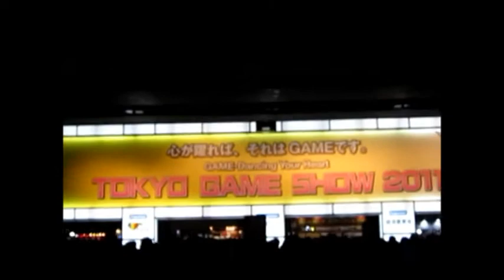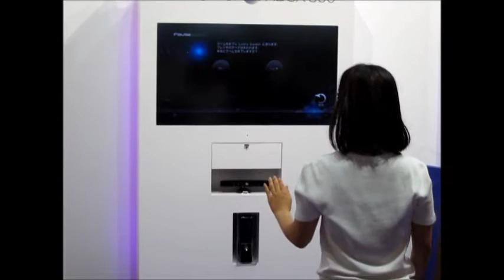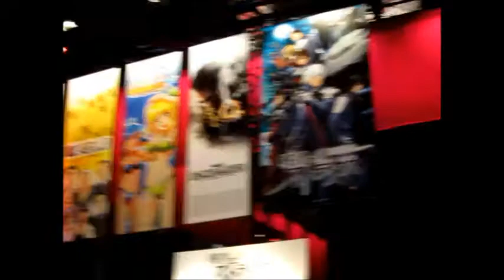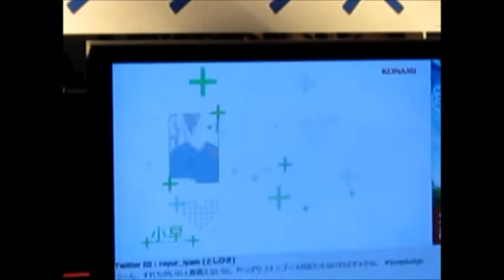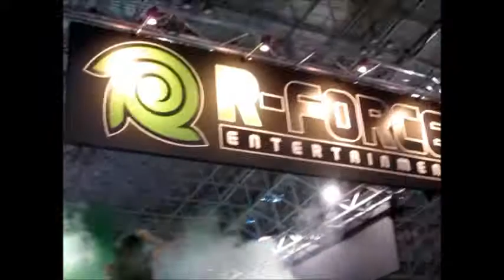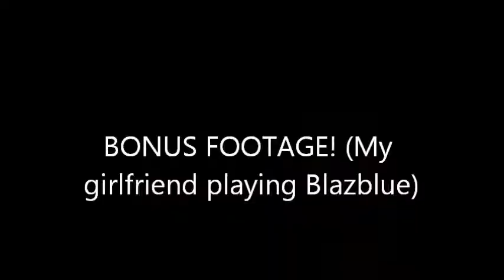Keio Chris 3 (Tokyo Game Show 2011)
My trip to TGS 2011 on 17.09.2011
All music used belongs to its respective artists/labels.